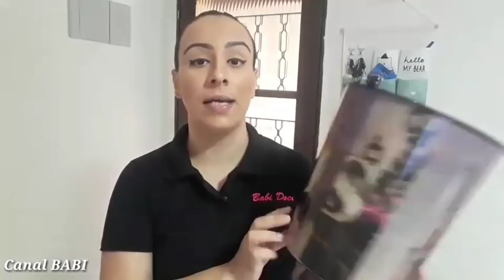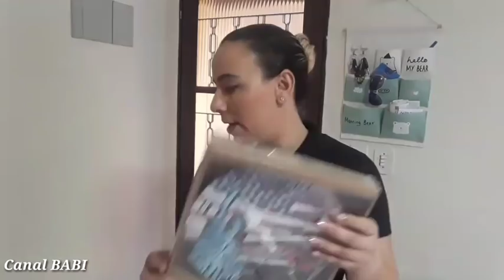COMPRINHAS NO PARI-PARTE 2,LOJA (ISSAM)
loja (issam)
Av:VAUTIER, 468,Pari